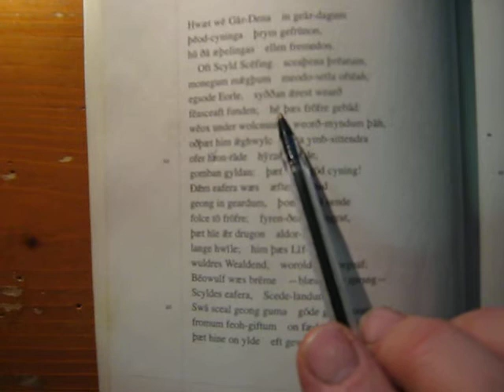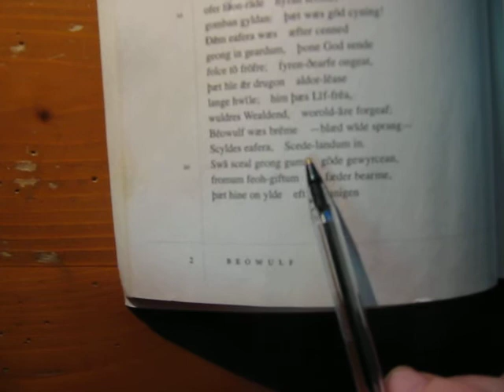Beowulf test reading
A reading of the start of Beowulf